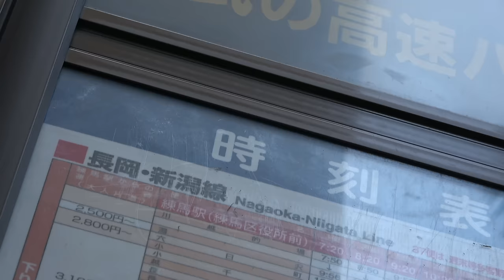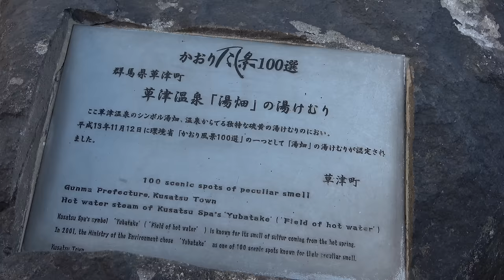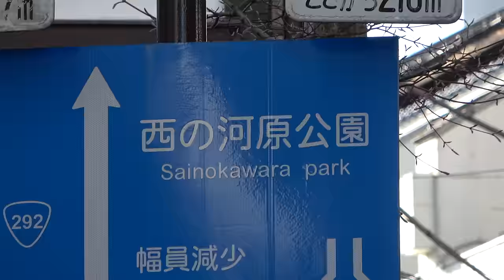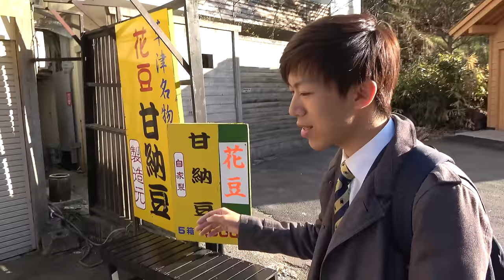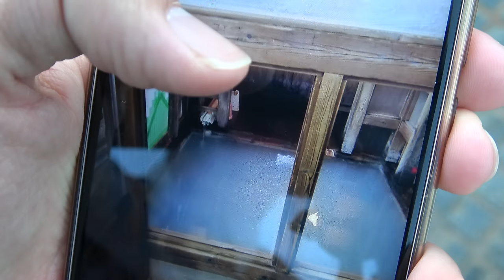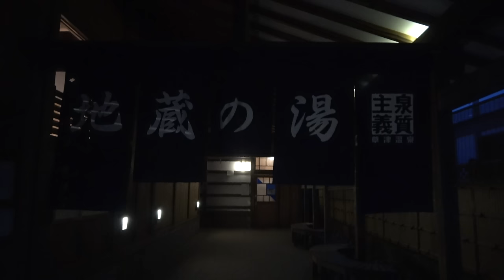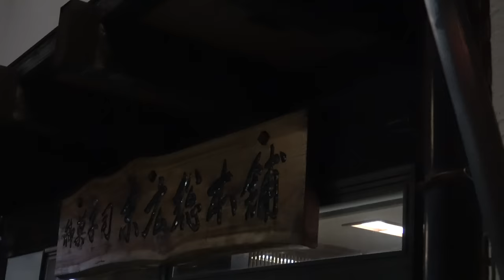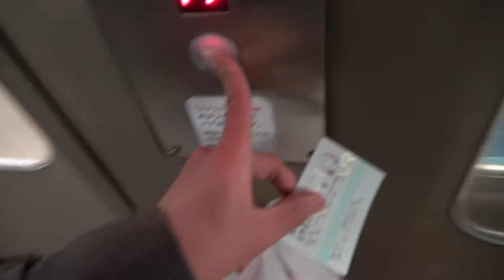【おすすめ温泉地】草津温泉を無料で楽しむ ０円観光【1905群馬1】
2019年５月10日
群馬県の名湯、草津温泉に今回も訪れました。JR東日本吾妻線「草津」で訪れることの多い場所ですが、今回はJRバス関東「上州湯めぐり号」を利用して行きました。